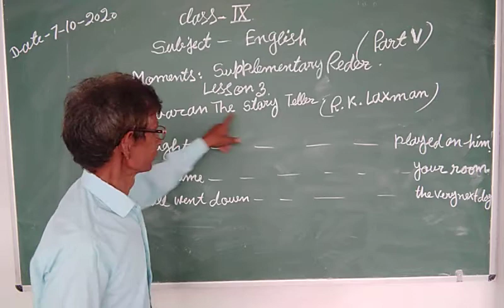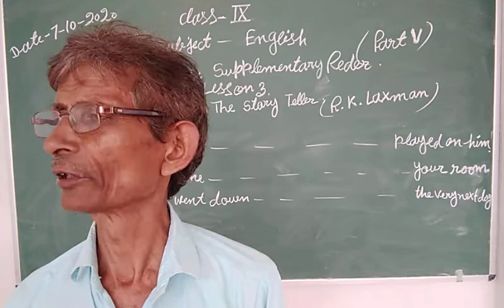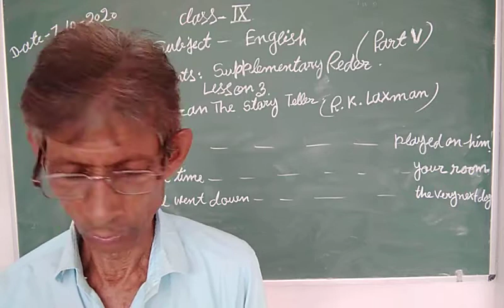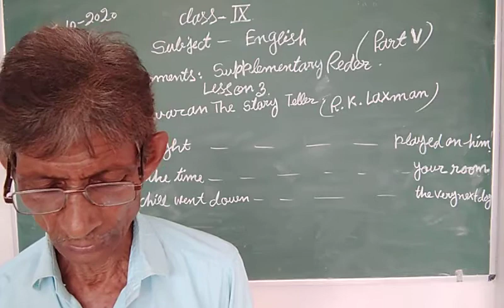Class-5 English Supplementary Reader Chapter-3 Part-5 By Ajmer Yadav